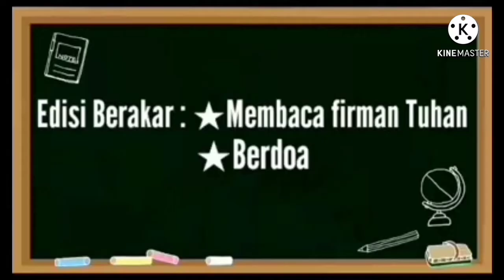Program Rambat: Berdoa & Membaca Firman Tuhan 13 April 2021: Malam